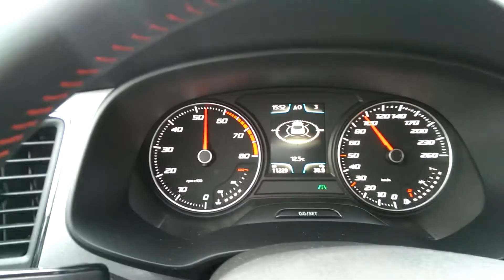Seat Leon SC acceleration 0 120 km/h faster than a Golf GTI ?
This Leon SC is very fast 0 to 100 km h in less than 6 s
Si la Leon est la soeur latine de la reine Golf 7, avec des courbes un peu plus chaleureuses, la Leon SC est aussi très proche de la version coupé de VW Scirocco. Aussi mignonne, mais avec des couleurs un peu plus jeunes, la Leon SC en version 180 TFSI devrait ravir les amateurs de design et de sport...sans vider le plan épargne des enfants. 180 CV pour moins de 23 000 en street price, c'est finalement assez tentant, malgré la prolifération des radars. La petite Leon est épicée et en met plein les sens.
The only little problem is YOU Dont EVEN know how FAST U R :)